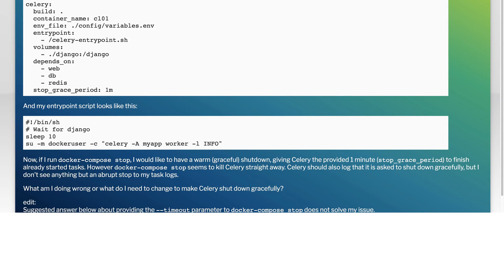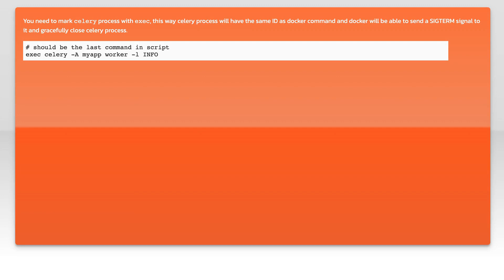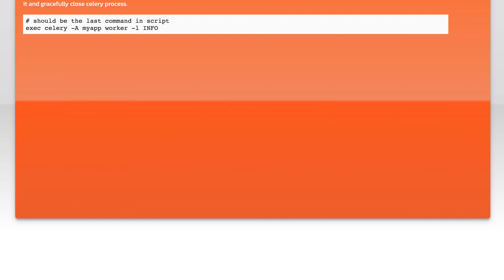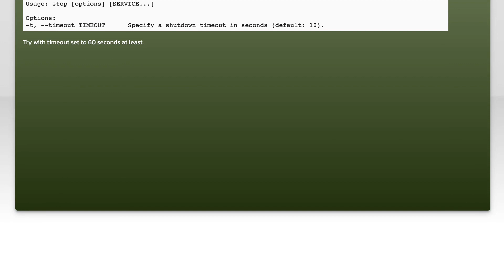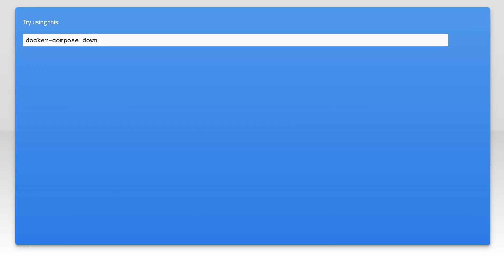docker-compose and graceful Celery shutdown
django: docker-compose and graceful Celery shutdown

Related to: django, docker, celery, docker-compose